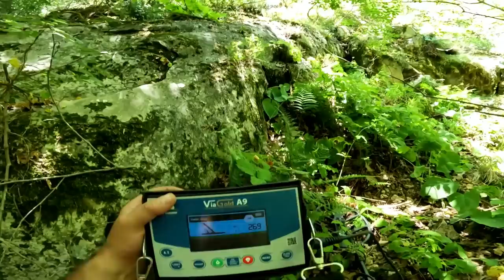Ölümcül Eşkıya Define Tuzağını Patlattık !!!